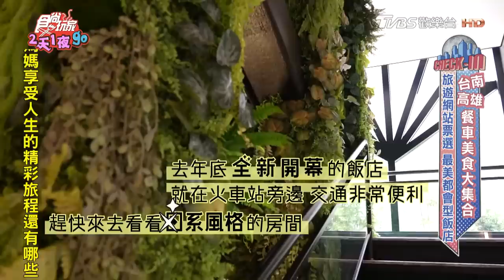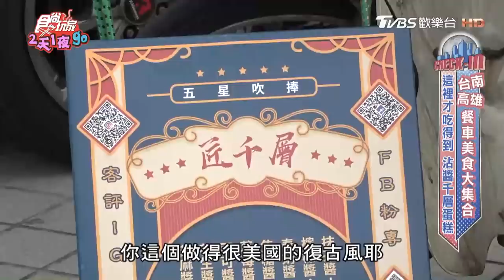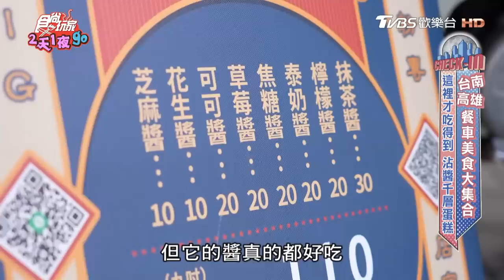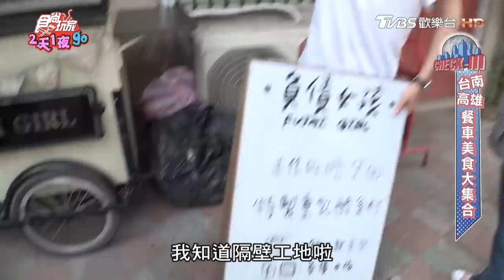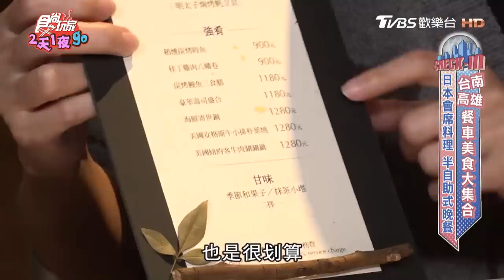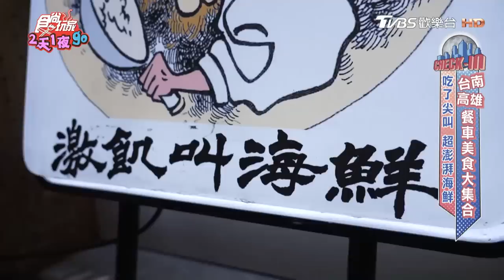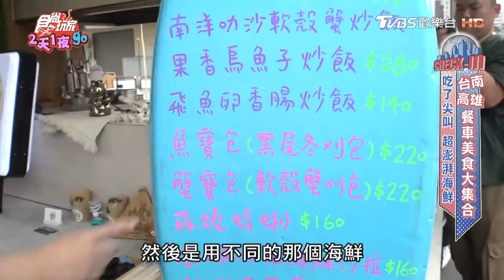[SUB]【台南 高雄】南部餐車大蒐集！沾醬千層蛋糕.奢華海鮮炒飯 都是餐車美食？|曾子余.六月SuperTaste in Taiwan | 食尚玩家2天1夜go 完整版 20230419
《2天1夜go》這集的主題是「南臺灣餐車大蒐集」！受到美式餐車文化等影響，台灣近年的餐車事業也拓展了不少，這次我們特別來到台南跟高雄，要找出一些走過、路過、絕對不能錯過的「美食餐車」～有全台唯一生義大利麵餐車、飄泊寄予簷下的玉子燒專賣行動小攤車、主打沾醬的千層蛋糕、特色奢華海鮮炒飯，還有最特別的老闆自駕外送服務！這些餐車美食聽起來很吸引人吧？記得鎖定本週《2天1夜go》，真的真的不要錯過囉～

00:24│禧榕軒大飯店
06:13│匠千層
11:14│厝咖食堂
18:23│負債女孩
29:18│快義點PrestoPasta
36:23│激飢叫海鮮餐車
43:09│來呷飯桌-火山排骨∙私廚料理

2天1夜go👉週三晚間7點